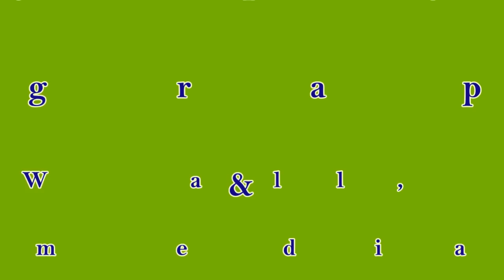That Power - Line Dance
Choreographer: Ruben Luna & Maria Maag (April 2013)
A (nightclub), B (Funky) - Phrased Intermediate level line dance